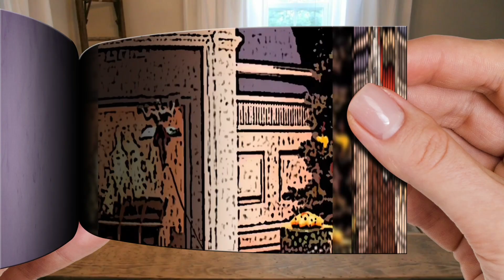Tooth Fairy - POPPY PLAYTIME Chapter 3 | Flipbook